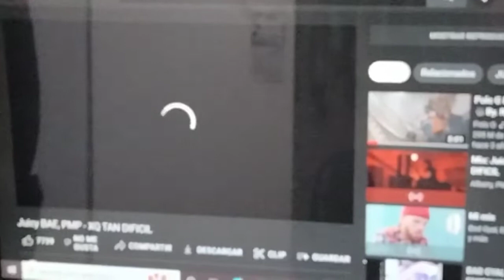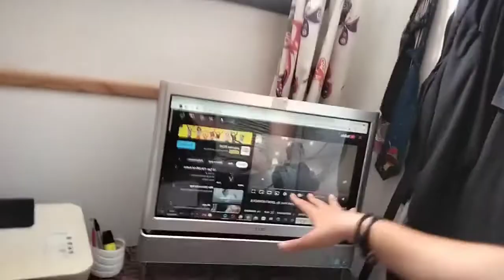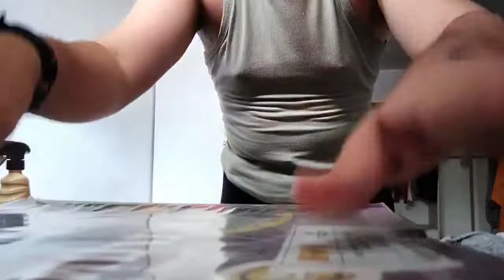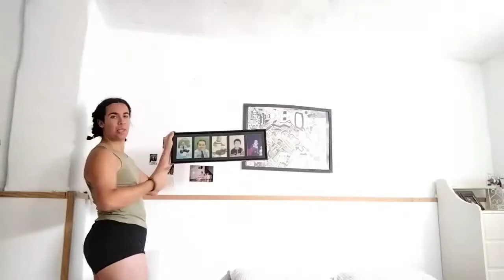I'm back on YouTube after a long time. cleaning my room :))